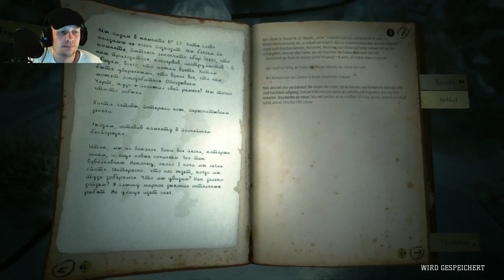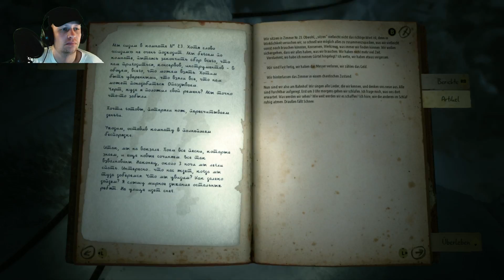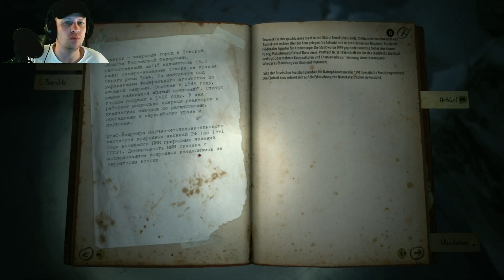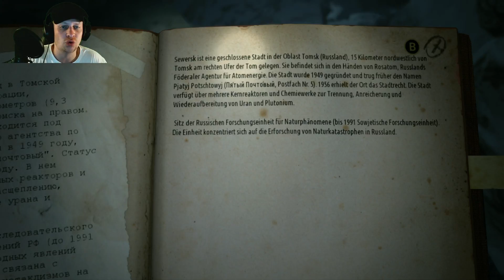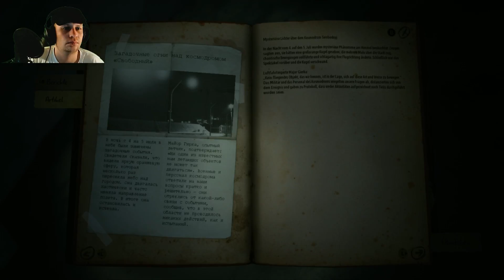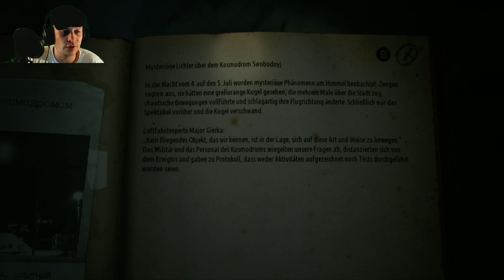KHOLAT #02 OMG wer bist du denn? ~ Let's Play Kholat GER/DE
Let´s Play KHOLAT German/Deutsch #02 OMG wer bist du denn?

Der polnische Indie-Horror-Titel "Kholat" basiert auf einer wahren Begebenheit. 1959 starben neun russische Bergsteiger unter mysteriösen und bisher nicht geklärten Umständen. Als Spieler schlüpfen wir in die Rolle einer dieser Ski-Wanderer und versuchen die Hintergründe herauszufinden und die Kälte zu überleben.

WICHTIGER HINWEIS:
Wenn dir das Video gefällt, unterstütze den Entwickler und Kauf dir das Spiel :D